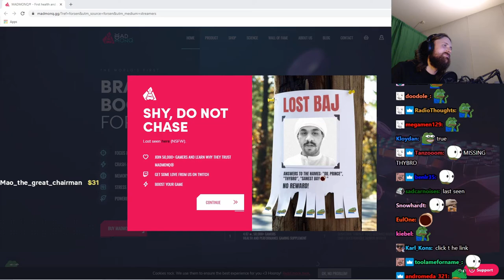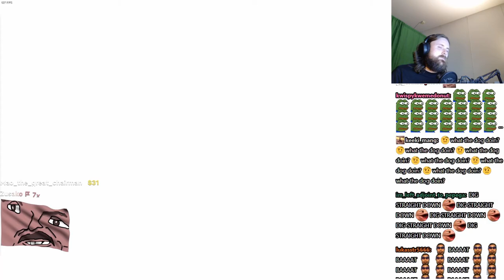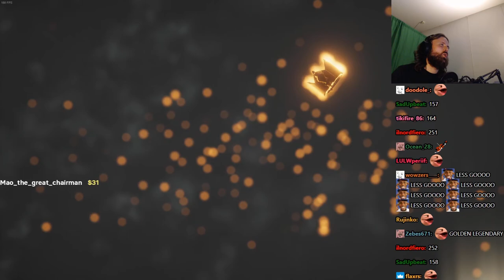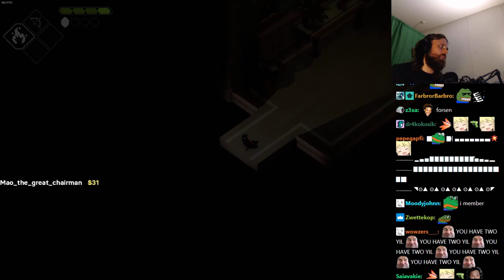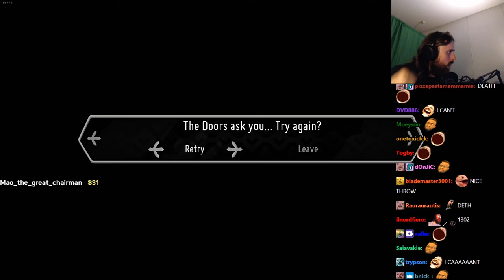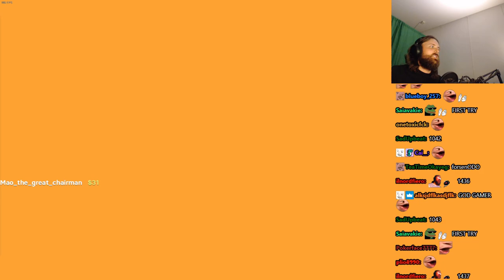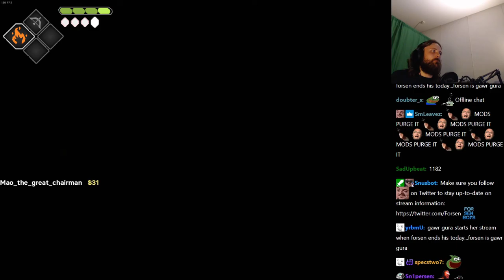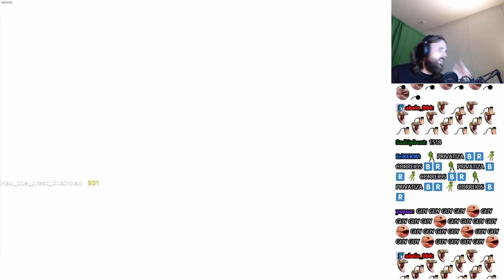Forsen plays Death's Door! (with Chat)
Stream Duration: 5:58:53

Game Description:  Reaping souls of the dead and punching a clock might get monotonous but it's honest work for a Crow. The job gets lively when your assigned soul is stolen and you must track down a desperate thief to a realm untouched by death - where creatures grow far past their expiry.

General
Complete name : C:\Users\windowspc\Videos\forsen-deathsdoor\vod.mp4
Format : MPEG-4
Format profile : Base Media
Codec ID : isom (isom/iso2/avc1/mp41)
File size : 15.4 GiB
Duration : 5 h 58 min
Overall bit rate mode : Constant
Overall bit rate : 6 148 kb/s
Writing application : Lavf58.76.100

ID : 1
Format : AVC
Format/Info : Advanced Video Codec
Format profile : High@L4.2
Format settings : CABAC / 4 Ref Frames
Format settings, CABAC : Yes
Format settings, GOP : M=3, N=120
Codec ID : avc1
Codec ID/Info : Advanced Video Coding
Source duration : 5 h 58 min
Bit rate mode : Constant
Bit rate : 6 003 kb/s
Width : 1 920 pixels
Height : 1 080 pixels
Frame rate mode : Variable
Frame rate : 60.000 FPS
Minimum frame rate : 20.000 FPS
Maximum frame rate : 62.500 FPS
Color space : YUV
Bit depth : 8 bits
Scan type : Progressive
Bits/(Pixel*Frame) : 0.048
Stream size : 15.0 GiB (98%)
Source stream size : 15.0 GiB (98%)
Color range : Full
Color primaries : BT.709
Transfer characteristics : BT.709
Matrix coefficients : BT.709
mdhd_Duration : 21532424
Codec configuration box : avcC

Audio
ID : 2
Format : AAC LC
Format/Info : Advanced Audio Codec Low Complexity
Codec ID : mp4a-40-2
Bit rate : 129 kb/s
Channel(s) : 2 channels
Channel layout : L R
Sampling rate : 48.0 kHz
Frame rate : 46.875 FPS (1024 SPF)
Compression mode : Lossy
Stream size : 330 MiB (2%)
Source stream size : 330 MiB (2%)
Default : Yes
Alternate group : 1
mdhd_Duration : 21533376